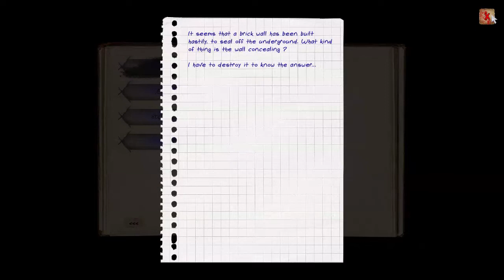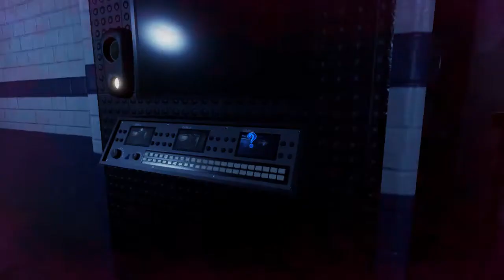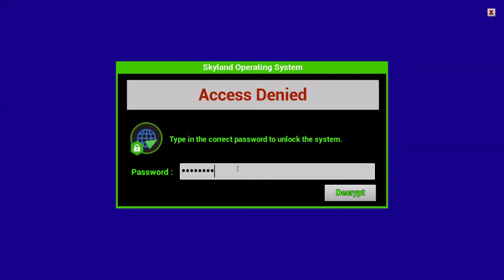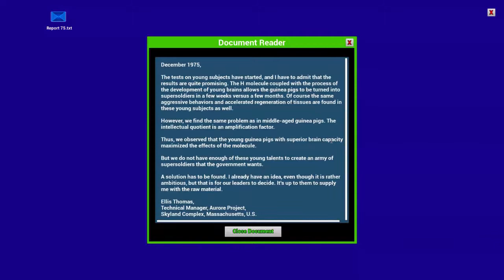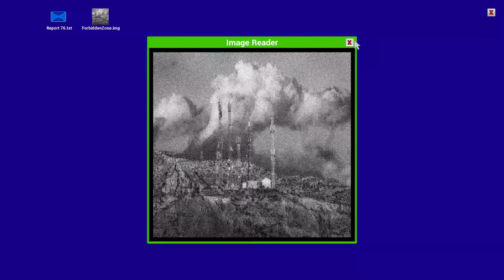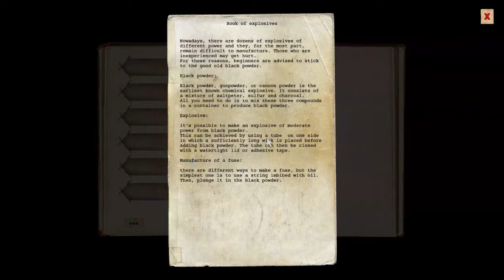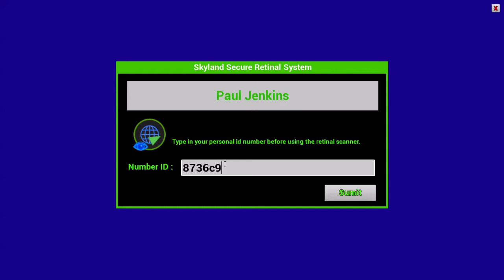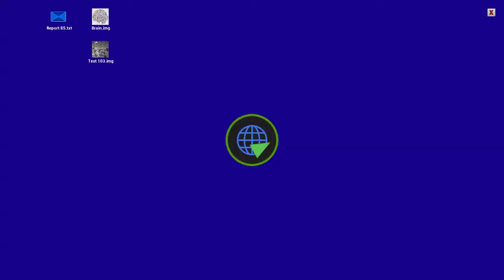Skyland 1976 #9. Битва типа с боссом